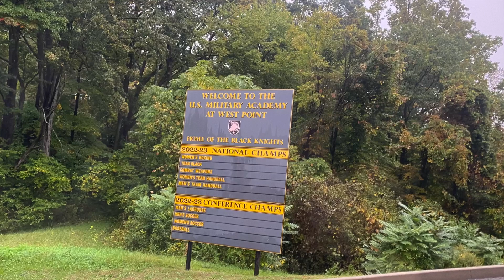Army West Point Football | Michie Stadium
The West Point Army Black Black Nights football team has the best traditions in college football. An Army game is a bucket list item for all college football fans. West Point is a beautiful campus and from the standing saluting cadets, to the blasting cannons, you really get a true American military feel.

👋 About Me!